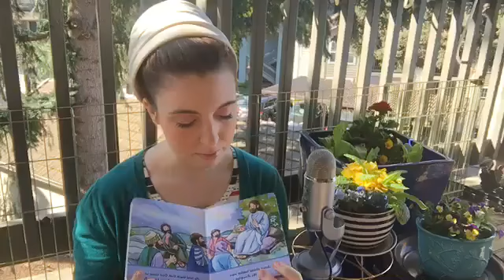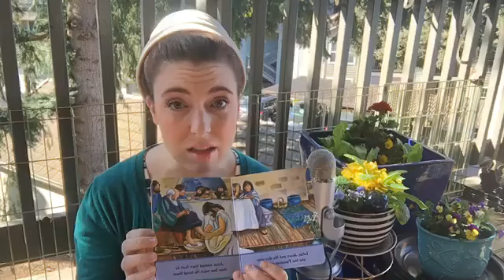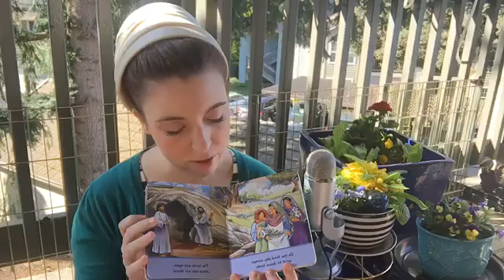31. "The Easter Story" - Easter Edition 8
Have a wonderful and blessed Easter! Join me on this Easter Sunday as I read “The Easter Story” by Patricia Pingry, illustrated by Mary Ann Utt. Originally read on Facebook Live on 4/12/20.